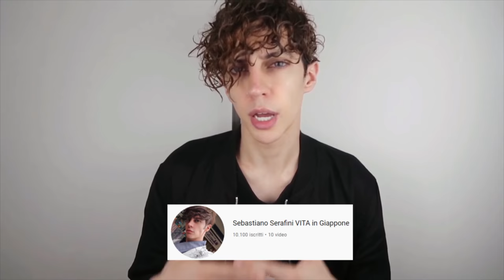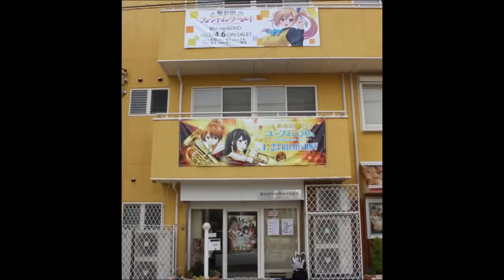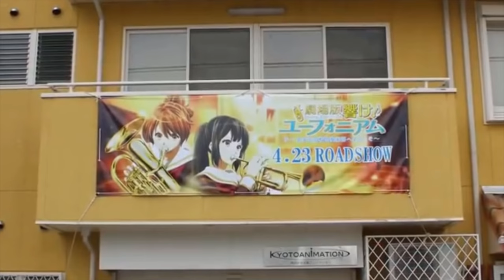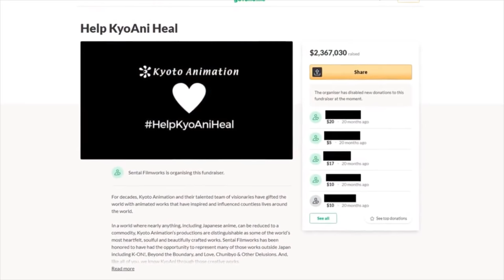CASO DI SHINJI AOBA ALLA KYOTO ANIMATION | True Crime 20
Oggi parlerò dell'Attacco incendiario alla Kyoto Animation, commesso da un uomo di 41 anni, Shinji Aoba, il 18 luglio 2019, nello Studio 1 della Kyoto Animation nel quartiere Fushimi di Kyoto, in Giappone. È considerata una delle più grandi stragi della storia del Giappone.

Sono Sebastiano Serafini True Crime, pubblico nuovi video ogni Lunedì e Giovedì alle ore 13, vi aspetto. Trovate tutti i miei video sui crimini sulla playlist

COSA SUCCESSE QUEL GIORNO ALLA KYOTO ANIMATION | True Crime 20
00:00 Intro e sigla
01:08 Situazione in Giappone
01:59 La Città di Kyoto
03:16 La Kyoto Animation
05:35 Shinji Aoba
07:09 La Kyoto Animation Award
08:32 Le Delusione di Shinji
09:33 Sospetti di Shinji
10:50 "Non ho più nulla da perdere"
11:41 La Permanenza a Kyoto
12:35 Giovedì, 18 luglio 2019
16:00 Le motivazioni di Shinji e la sentenza
19:52 Solidarietà per le vittime
22:05 Conclusioni e outro